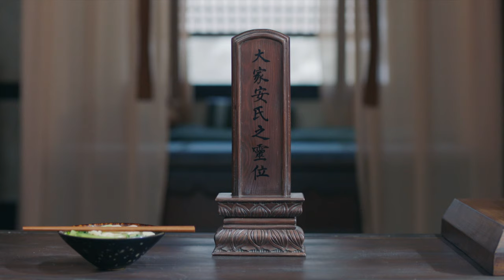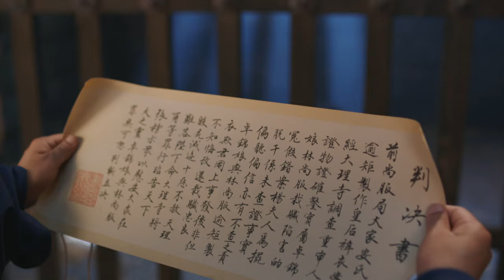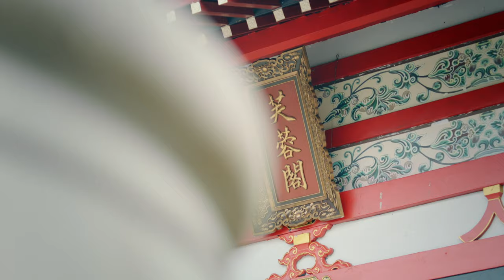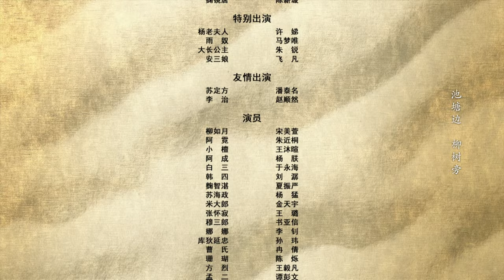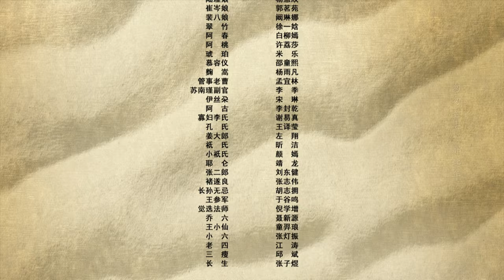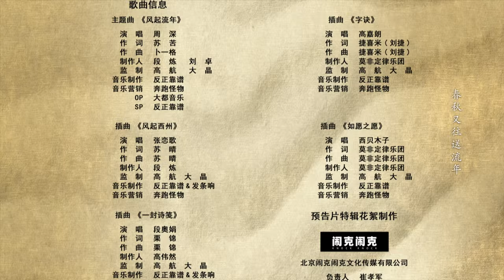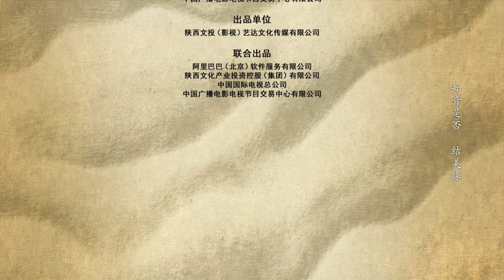【ENG SUB】EP1 "Weaving a Tale of LoveⅡ 风起西州“ | China Zone - English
【Synopsis】When Pei Xingjian is demoted, Liuli accompanies her husband to Xizhou to take up his post and gets acquainted with the son of the local emperor, Qu Chongyu. Qu is wary of Pei Xingjian because he is a parachuted official. However, Liuli and Pei Xingjian's sincerity in serving the Xi Zhou people impresses Qu Chongyu, who eventually transforms the enemy into a friend and builds up Xizhou together.
【Starring】Na Zha, Timmy Xu